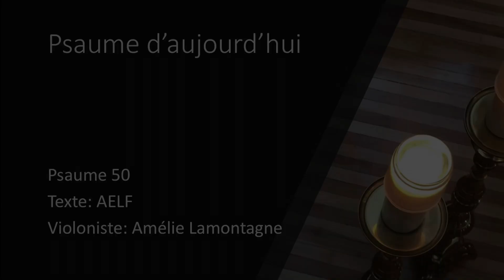Psaume 50 - samedi, 3ème Semaine du Temps Ordinaire — Année Paire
Psaume 50.  Musique enregistrée à la cathédrale de Saint-Hyacinthe, avec l’aimable collaboration d’Amélie Lamontagne, violoniste appréciée du milieu artistique professionnel.  Elle offre à notre méditation de ce jour, la célèbre Sonata Sicilienne BWV 1031 de Bach.  Nous lui exprimons nos sincères remerciements.

Texte: AELF (extraits)
Violoniste: Amélie Lamontagne

Réalisation: MJ et ILF
Production: Diocèse de Saint-Hyacinthe, 29 janvier 2022